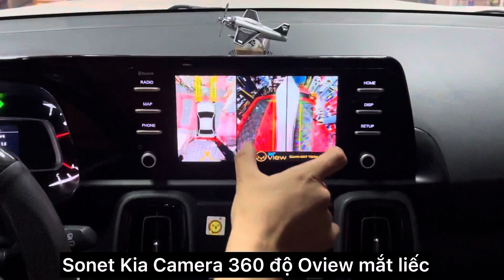Sonet Kia camera 360 độ màn nguyên bản mắt liếc - Tuyệt vời !